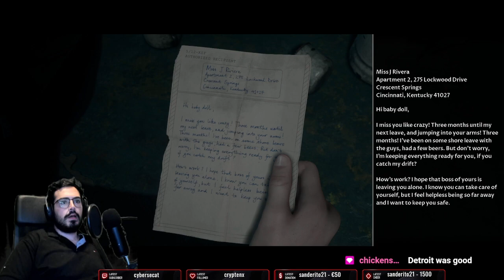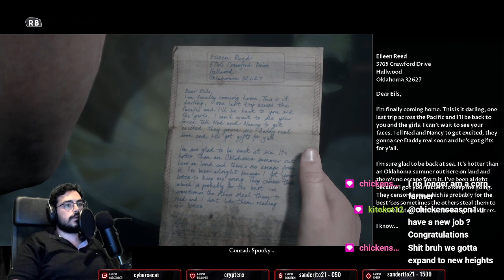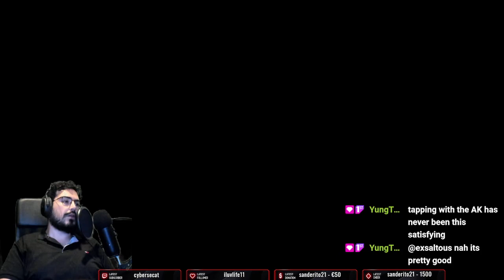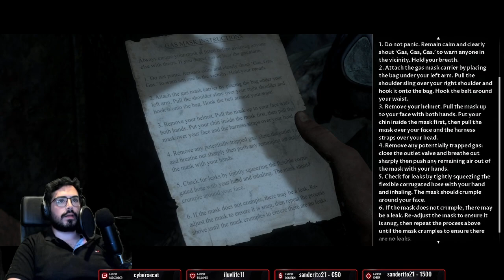DARKNESS IMPRISONING ME ABSOLUTE HORROR I CANT SEE. Man Of Medan Day 2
Still resting from Baldur's Gate 3 (will get back to it soon I promise) until then enjoy Man Of Medan